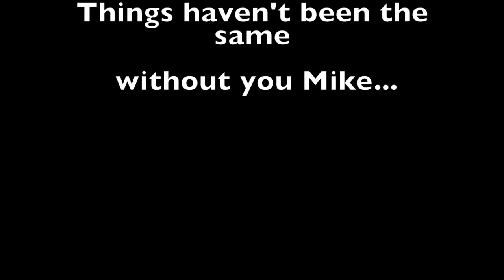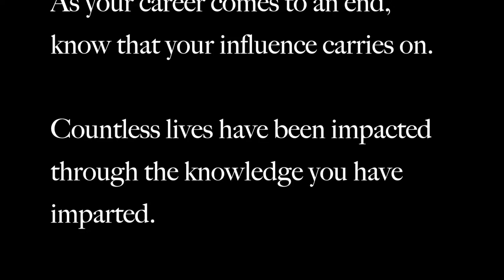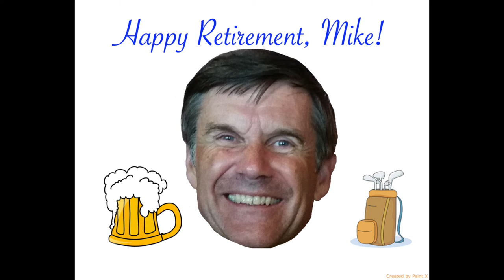Mike Mueller's Retirement